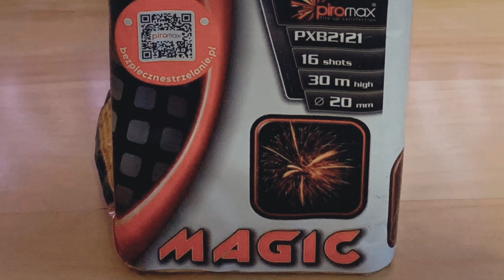Piromax - Magic | 16 Schuss 20mm [4K]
Piromax - Magic

Die Magic von Piromax bietet starkes Feuerwerk zum kleinen Preis. Silberne Weiden mit roten Sternen, goldene Palmen mit grünen Sternen, goldene Brokatweiden mit blauen Stern, sowie Palmeffekte und Goldregen. Eine bunte Feuerwerksmischung zum kleinen Preis, ideal für jedes Silvesterfeuerwerk.

Technische Daten:

Hersteller: Piromax
Schusszahl: 16 Schuss
Kaliber: 20mm
NEM: 101g
Brenndauer: 20 sek.
Gefahrgutklasse: 1.4G
Kategorie: F2

Preislich liegt diese Batterie bei 5,50€ aufwärts.

Wenn euch das Video gefallen hat, würde ich mich über ein Like sehr freuen.

timestamps:

0:00 The dark Knight
0:34 Piromax - Magic
1:18 Outro